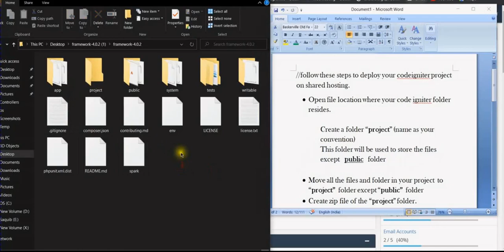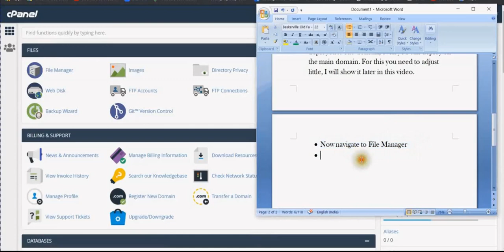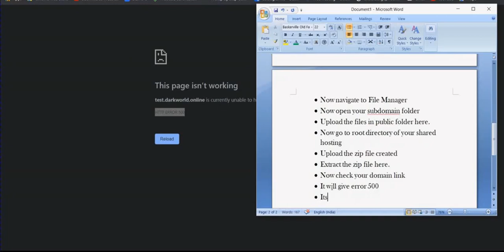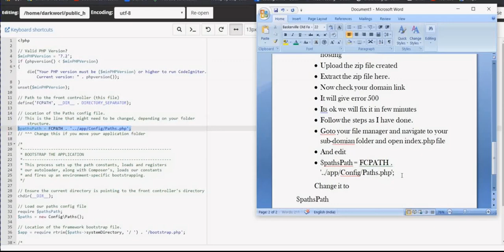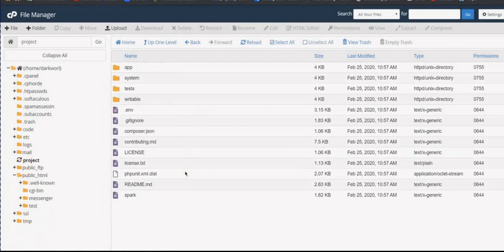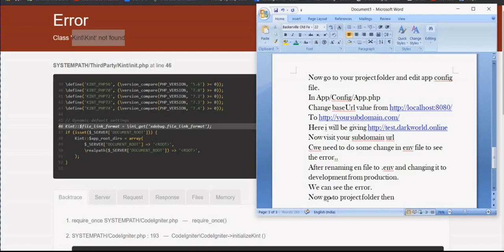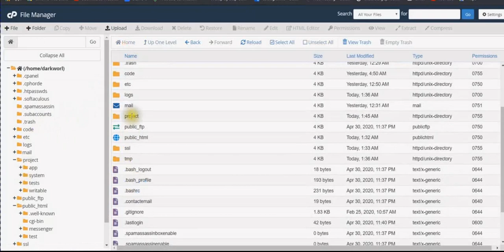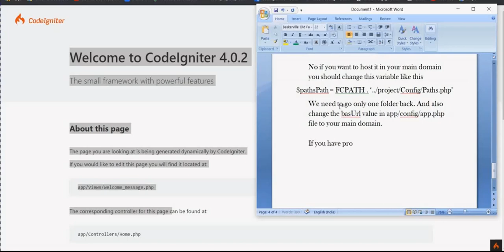upload codeigniter on server/webhosting/sharehosting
In this video you will get how to upload your codeigniter 4 project to live server. Simple solution for hosting on subdomain as well as on main domain.